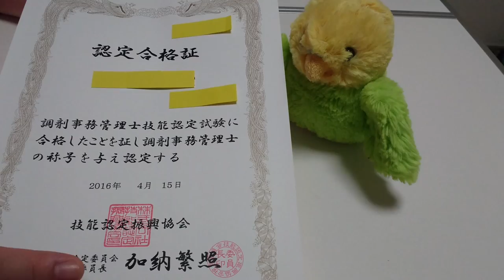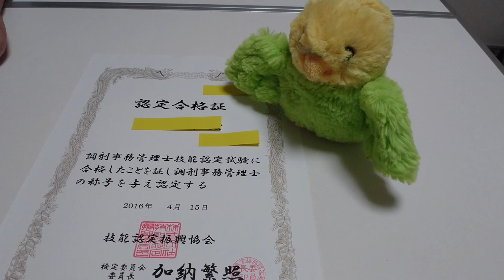【資格・検定シリーズ】Part19「調剤事務管理士（2016）」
今回は調剤事務管理士です。
医療・福祉系の事務は有名なものとして「医療事務」「調剤薬局事務」「歯科助手」「介護事務」があります。
どれも、医療・福祉分野でかかせない「レセプトの作成」を学びます。
医療事務は医療全体を網羅していますが、調剤事務や歯科助手を取ってから勉強をすると、一部の分野がすでに知っている状態で受けられるので受けやすいかなとは思います。